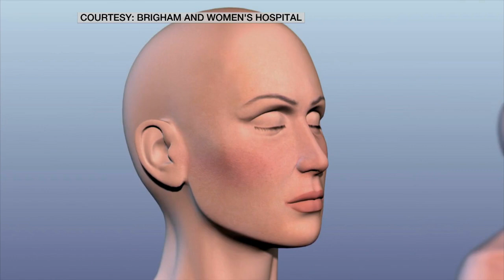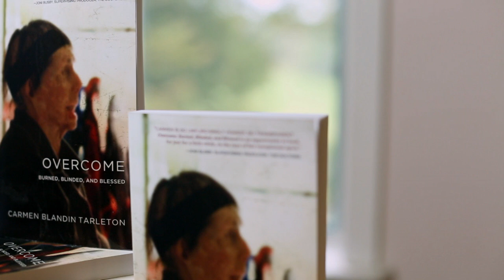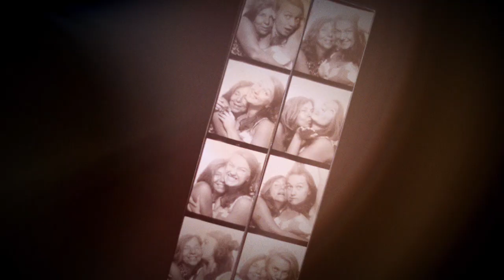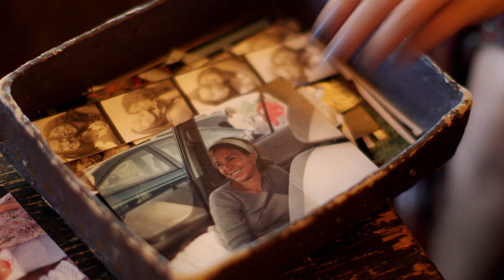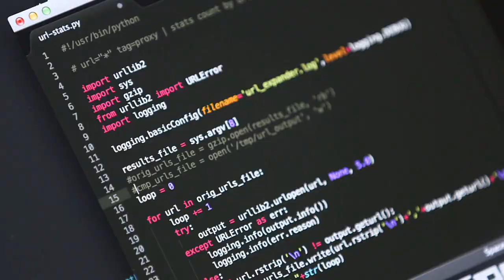Carmen's Face Transplant - TechKnow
After a brutal attack left her with burns over 80 percent of her body, Carmen Tarleton endured over 50 surgeries in five years before learning she was a candidate for a facial transplant. “I was stunned,” says Tarleton of learning what doctors had in mind. “I was shocked that this could even be done.”After fighting her immune system's inital rejection of the new face, Tarleton's transplant was deemed a success. She does daily exercises to continue gaining control over her new facial muscles.